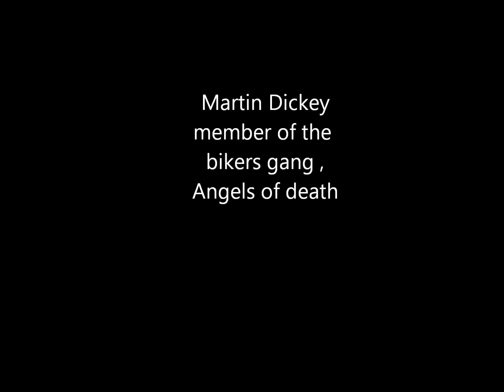No pain No gain- Martin Dickey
If you want Martin Dickey to be the hero of the story thumbs up!